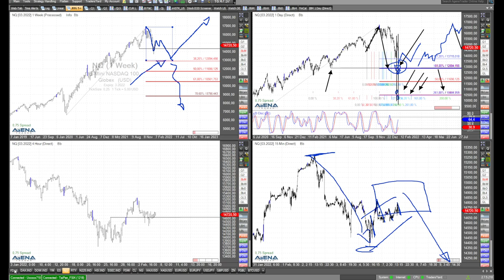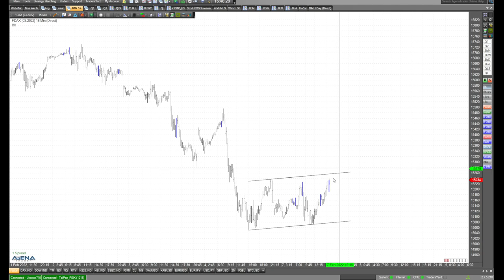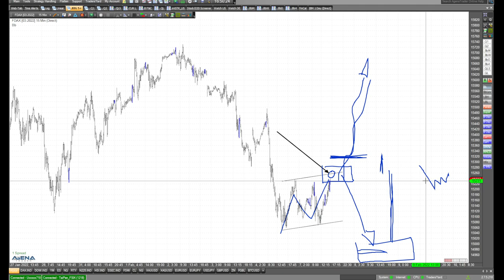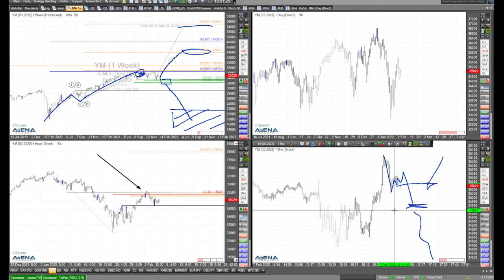Dax mit Aufwärtschance? Charttechnik im Detail mit Rüdiger Born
Bietet der Dax Tradern eine Chance auf dem Weg nach oben. Schauen wir dazu im folgenden Video genau auf die Charttechnik.